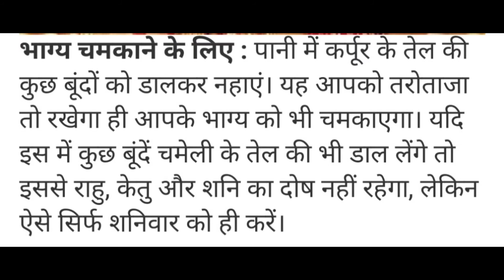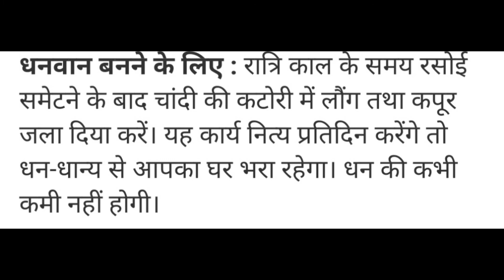कपूर के चमत्कारीक उपाय